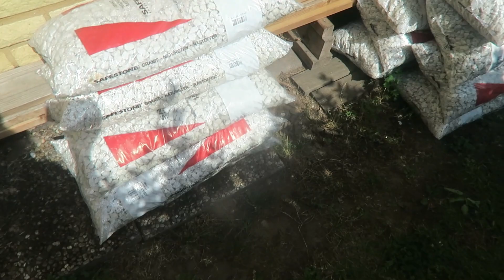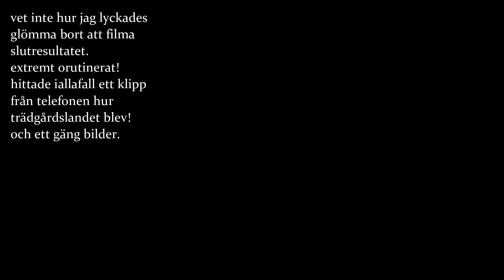VLOGG | gör finaste trädgårdslandet på vår gård!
sommarens större projekt i vårt hus/gård. hur mysigt blir det inte i våran trädgård?